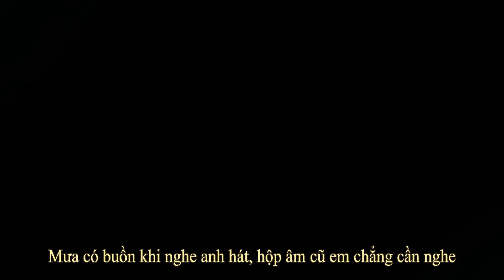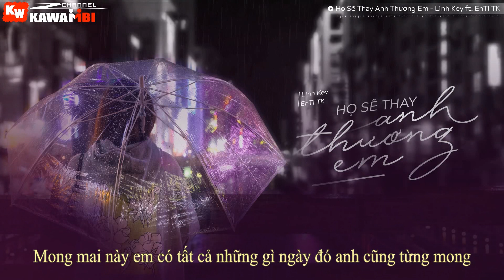Họ Sẽ Thay Anh Thương Em - Linh Key ft. EnTi TK [ Official Lyric Video ]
➤ Song: Họ Sẽ Thay Anh Thương Em
Link Mp3:
➤ Artist: Linh Key ft. EnTi TK
Sub + Upload: KaWaiiBi
➤ Photo credit: Dev Asangbam
➤ Beat: Alyboy
➤ Banner + Video: Elys Trần
➤ Artwork by ?